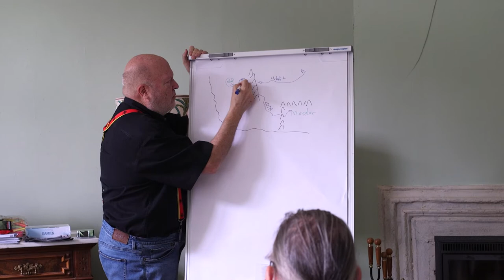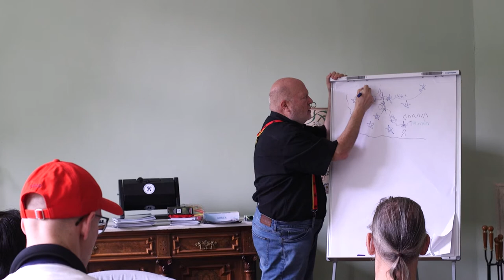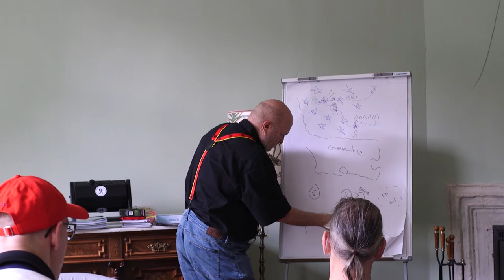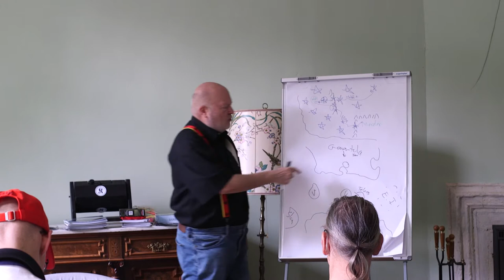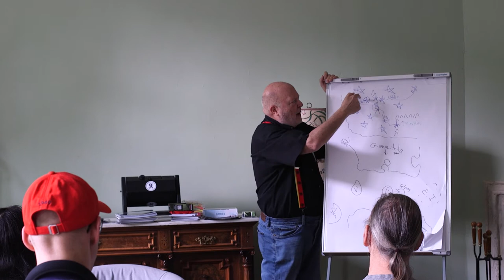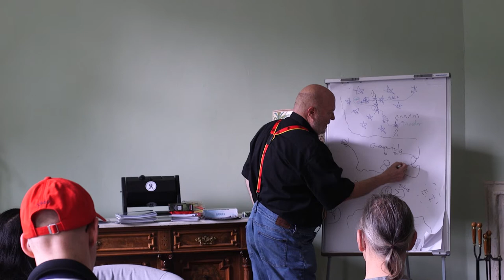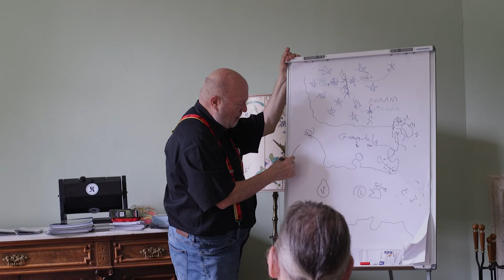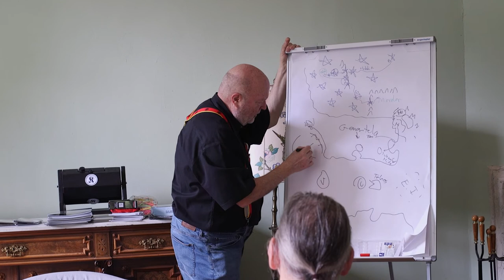How to Make Glorantha Fun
Thunderbreath Gobbleguts Menu, the Flying Trollkin and their dinosaur carcass hideout, Adventure's License for the Big Rubble, Gringle Goodsell's Pawn Shop, Troll Drinks from the Grog Shoppe, the Duke's Contract, Trollball, a duck bandit with a crossbow, the giant Bigclub that you could flatter - remember all the Old School Glorantha Fun? When the world was full of ideas you could explore and play with? Join Sandy and learn the secrets of how to make your Glorantha as fun as it was in the Old Times and take a trip down memory lane.